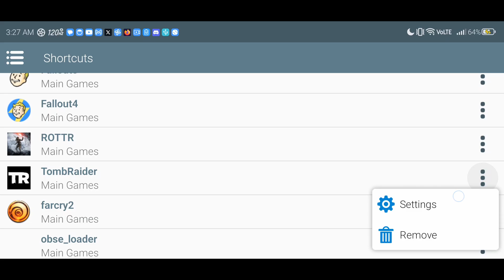Tomb Raider 2013 720p 30fps Normal settings with Winlator 7.1 Frost V5 & Red Magic 8 Pro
Notes: You need to run the box64 preset to intermediate or lower to not have the game crash on startup. You also need to have the "flushall" TU_DEBUG environment variable checked in the environment variables tab in order to fix graphical bugs.

Performance is relatively decent on my Red Magic 8 Pro at normal settings, with highs of around 40fps and lows of around 23fps. I would recommend locking the fps to 30 with the DXVK_FRAME_RATE environment variable, and setting other settings to low, and textures to high or ultra. Low settings obviously perform a lot better, and could make this game playable on other devices at 720p or lower with chips like the 8gen 1. Overall, it's a demanding winlator title, but I'd say it's worth it.